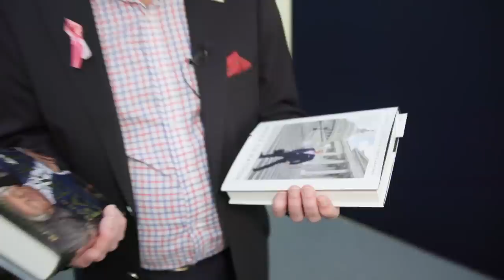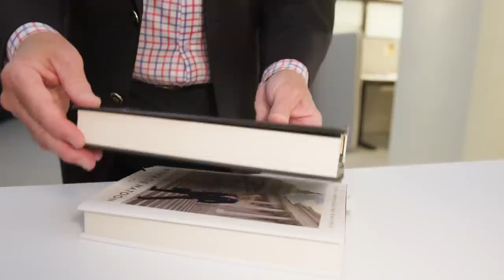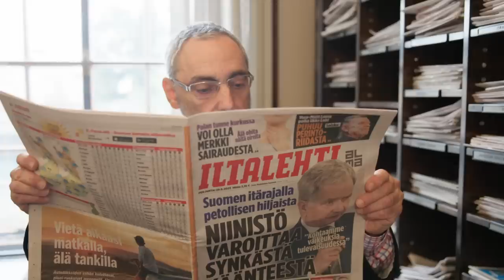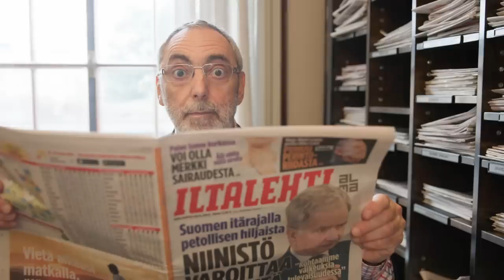BenTV: Keskusta teki välikysymyksen itselleen sotesta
Sote-uudistus ja maakuntamalli ovat täysin edellisen hallituksen käsialaa.